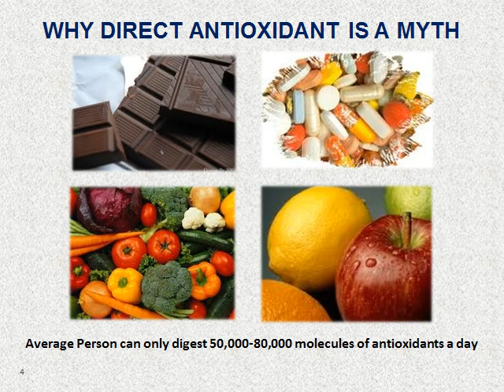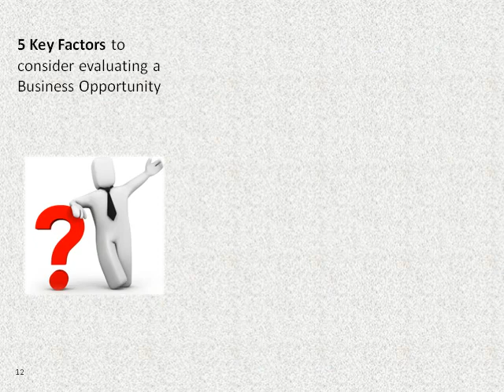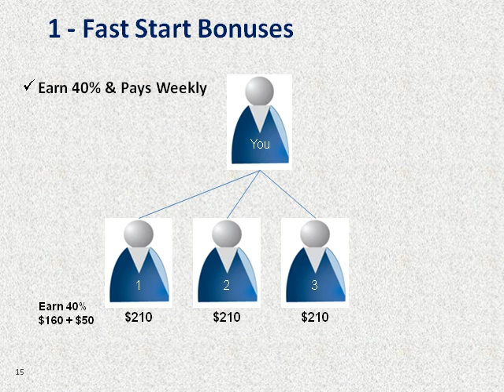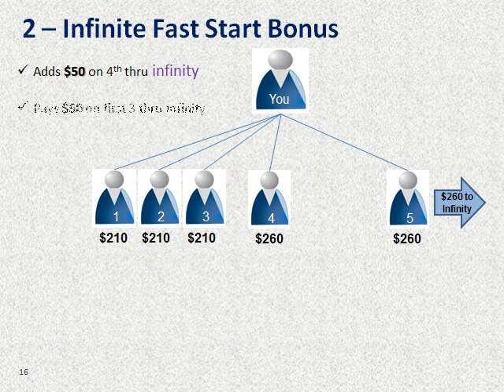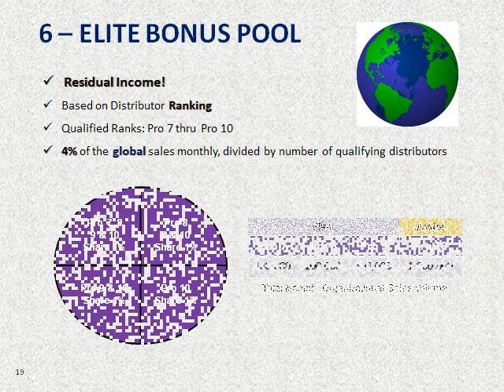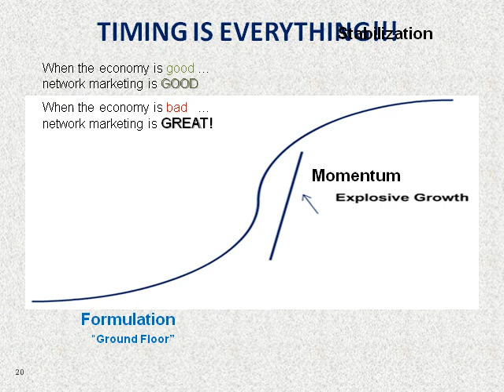LFVN Bus Opp Short with Sound 01 22 12v1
Life vantage, protantim, fountain of youth